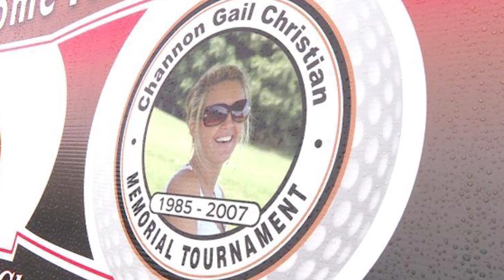AIP 1504 - Gary Christian p2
"I knelt down on that grave and I asked him to restore me...and he did" - Gary Christian